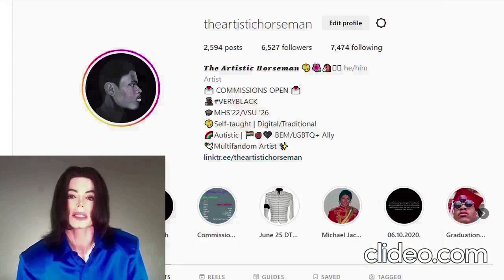NEW ALBUM?? The Alleged New MJ Album from Grouse Lodge Studio and My Thoughts.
According to limited sources, A Michael Jackson tribute album will be released in June this year in collaboration with Grouse Lodge Studio in Ireland.

My Name is The Artistic Horseman. I am an artist, a content creator, and a dancer.

I post commentary videos, rare footage, fan-made music video,s and duets involving and dedicated to The King of Pop, Michael Jackson. Michael Jackson inspired me so much, from art to music. He saved my life from depression, and I want to return the favor.